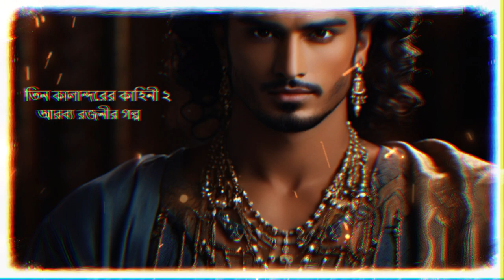তিন কালান্দরের কাহিনী ২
আরব্য রজনী (আরবি: كتاب ألف ليلة وليلة‎ কিতাব আলফে লায়লা ওয়া-লায়লা) মধ্যপ্রাচ্য ও দক্ষিণ এশীয় গল্প এবং লোককথার একটি সংকলন যা ইসলামের স্বর্ণযুগে আরবিতে সংগৃহিত হয়েছিল। এর মূল নাম এক হাজার এবং এক রাত, তবে সহস্র এবং এক আরব্য রজনী বা এরবিয়ান নাইটস নামেও এটি পরিচিত।

পশ্চিম, মধ্য ও দক্ষিণ এশিয়া এবং উত্তর আফ্রিকা হতে লেখক, অনুবাদক ও গবেষকগণ বহু বছর ধরে আরব্য রজনীর গল্পগুলো সংগ্রহ করেছেন। মূলত প্রাচীন ও মধ্যযুগের আরব, পারস্য, ভারত, মিশর ও মেসপেটমিয়ার লোককাহিনী ও সাহিত্য এ গল্পগুলোর উৎস। এর মাঝে অনেক গল্পই খলিফাদের যুগের। বাকিগুলো পাহলভীয় সাহিত্যের অন্তর্ভুক্ত যার মাঝে কিছু ভারতীয় উপাদান বিদ্যমান।

আরব্য রজনীর সকল সংস্করণেই সম্রাট শাহরিয়ারকে তার স্ত্রী শেহেরেযাদ কাহিনীগুলো শোনায়। কোন সংস্করণে কয়েকশ’ আবার কিছু সংস্করণে এক হাজার একটি বা তার চেয়ে বেশি কাহিনী সঙ্কলন করা হয়েছে। কাহিনীগুলো গদ্যরীতিতে বর্ণনা করা হয়েছে, তবে কদাচিৎ পদ্যও ব্যবহার করা হয়েছে গানে এবং ধাঁধায় এবং অতিরিক্ত আবেগ প্রকাশে। কতিপয় দীর্ঘ কবিতা থাকলেও বাকিগুলো সবই ছড়া বা চতুষ্পদী শ্লোক।

আরব্য রজনীর মূল আরবী সংস্করণে আলাদিনের আশ্চর্য প্রদীপ, আলী বাবা এবং চল্লিশ চোর আর সিন্দাবাদের সমুদ্রযাত্রা গল্পগুলো ছিল না। মধ্যপ্রাচ্যের এসব লোককাহিনী আরব্য রজনীর মাঝে অন্তর্ভুক্ত করেন আঁতোয়ান গ্যালেন্ড ও অন্যান্য ইয়োরোপীয় অনুবাদকগণ।[১]

সারসংক্ষেপ
আরব্য রজনীর মূল কাহিনী কাঠামো গড়ে উঠেছে পারস্যের রাজা এবং তার নববধূকে ঘিরে। তার ভাইয়ের বধূর অবিশ্বস্ততা তাকে ভীষণভাবে নাড়া দেয়। পরবর্তীতে তার নিজের স্ত্রীর প্রতারণায় তিনি পুরোই হতভম্ব হয়ে পড়েন এবং এই অভিজ্ঞতা তাকে নারীবিদ্বেষী করে তোলে। তিনি তার স্ত্রীকে মৃত্যুদণ্ড দেন এবং একের পর এক কুমারী বিয়ে করে তাদের পরের দিন সকালেই মৃত্যুদণ্ড দেয়া শুরু করেন যাতে তারা প্রতারণার সুযোগই না পায়। রাজার উজির ছিলেন কুমারী সন্ধানের দায়িত্বে। রাজ্যে আর কোন কুমারী খুঁজে না পেয়ে অবশেষে উজির নিজের কন্যার সাথে রাজার বিয়ে দেন। বিয়ের রাতে শাহ্‌রাযাদ রাজাকে একটা গল্প বলা শুরু করে কিন্তু শেষ করে না। রাজা গল্পের শেষ জানতে এতই আগ্রহী থাকে যে মৃত্যুদণ্ড বিলম্বিত করার সিদ্ধান্ত নেয়। শাহ্‌রাজাদ একটা গল্প শেষ হওয়ার সাথে সাথেই আরেকটা গল্প শুরু করে। পরের গল্পটাও রাতের মাঝে শেষ হয় না। এভাবেই তার মৃত্যুদণ্ড বিলম্বিত হতে থাকে ১০০১ রাত পর্যন্ত।

আরব্য রজনীর পাণ্ডুলিপি
আরব্য রজনীতে বিভিন্ন ধরনের গল্প সন্নিবেশিত হয়েছে। এতে একই সাথে রয়েছে ইতিহাস দ্বারা অণুপ্রাণিত গল্প, প্রেম কাহিনী, বিয়োগাত্মক কাহিনী, রম্যরচনা, কবিতা এবং প্রহসন। গল্পগুলোকে বিভিন্ন কাল্পনিক চরিত্র ও ঐতিহাসিক চরিত্র দিয়ে সাজানো হয়েছে। আরব্য রজনীর প্রধান চরিত্র আব্বাসীয় খলিফা হারুন আল রসিদ। এছাড়াও এতে তার উজির জাফর আল বারমাকি এবং বিখ্যাত কবি আবু নুয়াসের উল্লেখ রয়েছে যদিও যে সময়কালের প্রেক্ষাপটে কাহিনী সাজানো, এঁদের সময়কাল তারও ২০০ বছর পর। বিভিন্ন গল্পে দেখা যায় কথক অন্য কথকের মাধ্যমে কাহিনী বর্ণনা করেছে। এর বিভিন্ন সংস্করণে কাহিনীর ইতি টানা হয়েছে বিভিন্নভাবে কিন্তু সব সংস্করণেই কাহিনীর শেষে রাজা তার স্ত্রীর মৃত্যুদণ্ডাদেশ বাতিল করেন।

ইতিহাস
আরব্য রজনীর ইতিহাস বেশ জটিল। আধুনিক গবেষকেরা গল্পগুলো সংগ্রহের ইতিহাস নিয়ে অনেক গবেষণা করেছেন। রবার্ট আরউইন তাদের গবেষণালব্ধ তথ্যগুলোকে সংক্ষেপে লিখেছেন, “ ১৮৮০ এবং ১৮৯০ এর দিকে যটেনবার্গ ও অন্যান্যরা আরব্য রজনীর উপর অনেক কাজ করেন যার ভিত্তিতে একটি সম্মিলিত ধারণার সৃষ্টি হয়। বেশিরভাগ গবেষক এই সিদ্ধান্তে পৌঁছেছেন যে আরব্য রজনীর গল্পগুলো অনেকের দ্বারা সংগৃহীত এবং এর পূর্বেকার গল্পগুলো ভারত ও পারস্য থেকে এসেছে। অষ্টম শতকের দিকে এই গল্পগুলো আরবিতে অনুবাদ করে ‘আলিফ লায়লা’ শিরোনামে সংকলিত করা হয়। পরবর্তীতে নবম ও দশম শতকের দিকে ইরাকে মূল গল্পগুলোর সাথে আরবদের গল্প সংযুক্ত হয় যার মাঝে খলিফা হারুনুর রশিদকে নিয়েও কিছু গল্প ছিল। দশম শতকের পরে আরও কিছু আলাদা গল্প এর মাঝে সংযুক্ত হয়। ত্রয়োদশ শতকের পরে সিরিয়া ও মিশরে আরও গল্প যুক্ত হয় যার বেশিরভাগ ছিল যৌনতা ও জাদু সম্পর্কিত।

সম্ভাব্য ভারতীয় যোগসূত্র
গবেষকেরা আরব্য রজনীর অনেক গল্পের মূল ধারণার উপাদান সংস্কৃত সাহিত্যে খুঁজে পেয়েছেন। আরব্য রজনীতে ভারতীয় লোকসাহিত্য কিছু জীবজন্তুর গল্পের মাধ্যমে উপস্থাপন করা হয়েছে যাতে সংস্কৃত উপকথার প্রভাব পরিলক্ষিত হয়। পঞ্চতন্ত্র ও বেতাল পঞ্চবিংশতি এর মাঝে উল্লেখযোগ্য। জাতক কাহিনিমালা ৫৪৭ টি বৌদ্ধ নীতিকাহিনীর সংকলন । “ষাঁড় ও গাধার গল্প” এবং এর সাথে সম্পর্কিত “এক বণিক ও তাঁর স্ত্রীর গল্প” দু’টোরই উল্লেখ রয়েছে জাতক এবং আরব্য রজনীতে। সম্ভবত পঞ্চতন্ত্রের প্রভাব এসেছে সংস্কৃত তন্ত্রপক্ষ থেকে।[
Adventure,
Fantasy,
Tales,
Arabian Nights,
Magic,
Genie,
Aladdin,
Princess,
Lamp,
Wish,
Enchantment,
Sorcery,
Mystery,
Palace,
Jinn,
Sultan,
Treasure,
Carpet,
Oasis,
Camel,
Deserts,
Scheherazade,
Storytelling,
Love,
Intrigue.
Adventure,
Fantasy,
Tales,
Arabian Nights,
Magic,
Genie,
Aladdin,
Princess,
Lamp,
Wish,
Enchantment,
Sorcery,
Mystery,
Palace,
Jinn,
Sultan,
Treasure,
Carpet,
Oasis,
Camel,
Deserts,
Scheherazade,
Storytelling,
Love,
Intrigue,
Djinni,
Flying Carpet,
Mysterious,
Ancient,
Adventure,
Fable,
Persia,
Shahryar,
Shahrazad,
Baghdad,
Magic Ring,
Golden Lamp,
Mystic,
Sultanate,
Arabian Peninsula,
Mythical Creatures,
Thousand and One Nights,
Folklore,
Mystical Tales,
Silk Road,
Persia,
Harem,
Arabian Culture,
Epic,
Wisdom.